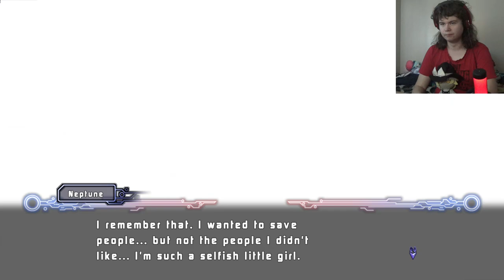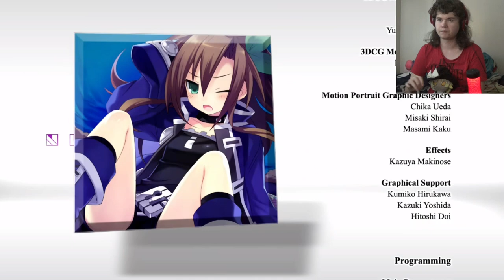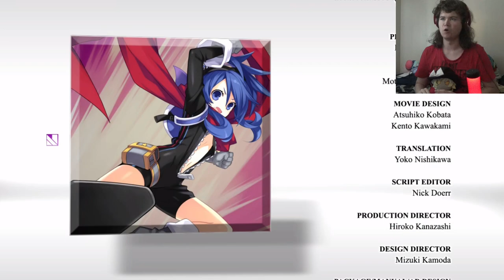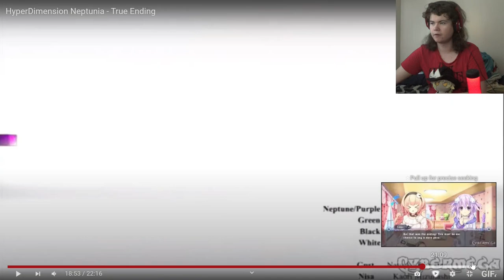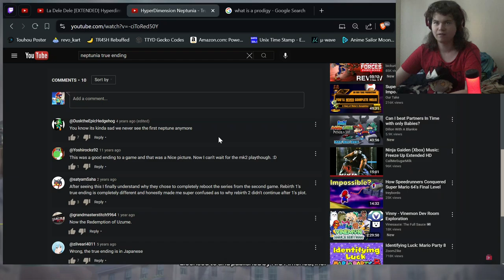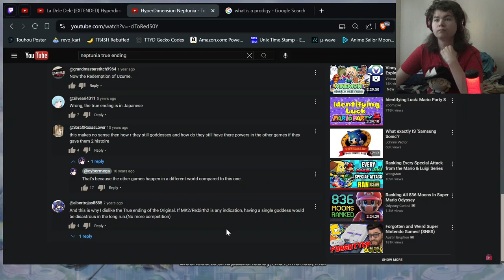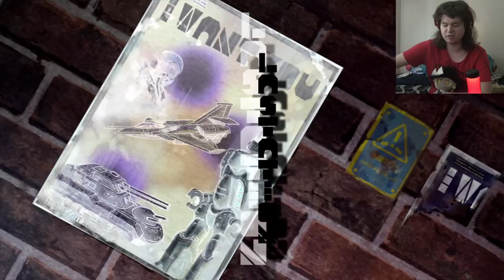Get out of the Bathroom - Hyperdimension Neptunia (PS3) [19 Finale]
Arfoire performing her evil lines from inside of the bathroom. How not menacing. Anyways, I wasn't expecting to finish the game so soon, but here we are. I didn't feel like grinding shares to get the goddesses. Not worth it in my opinion. But I do show off the true ending on YouTube to see what we missed out on and it's not much.